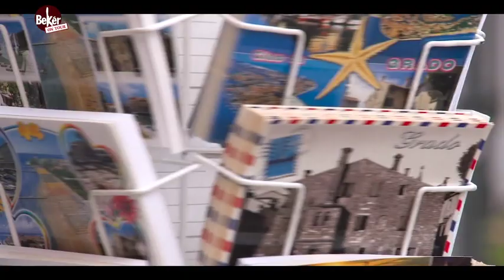Rombo & Lonza - TUTORIAL Grado 04